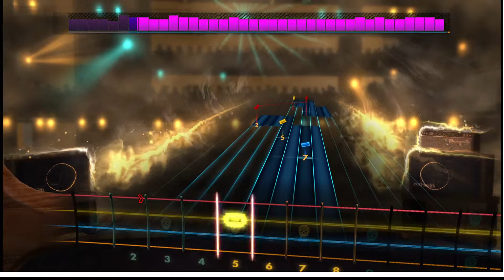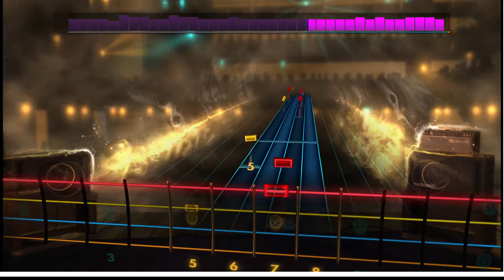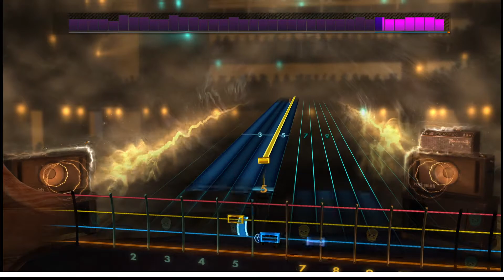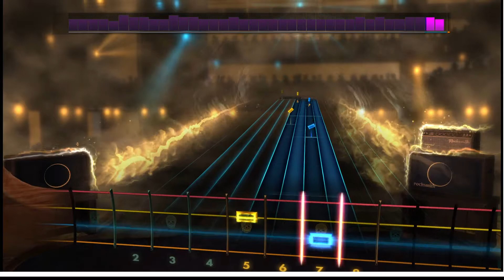Television's "Marquee Moon" Rocksmith Bass Cover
I had to use different recording software for this video since the song is over ten minutes long and Bandicam limits videos to ten minutes.

The song is "Marquee Moon" from Television's "Marquee Moon" LP.